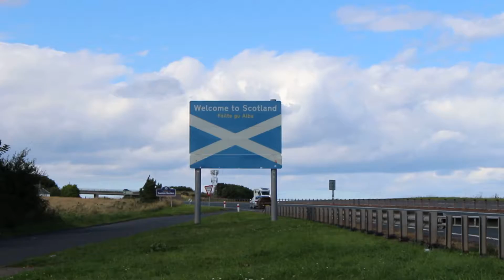Water at the Anglo-Scottish Border #6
Water at the Anglo-Scottish border